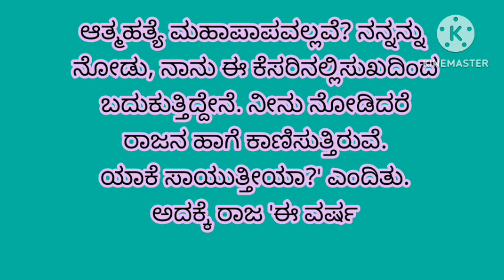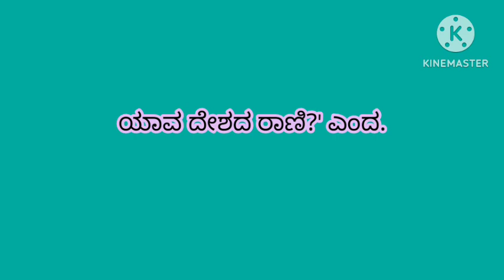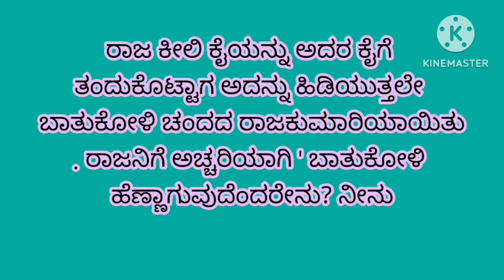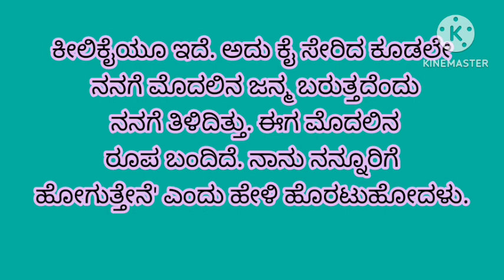moral stories in kannada/kids stories/chintu tv/kannada stories